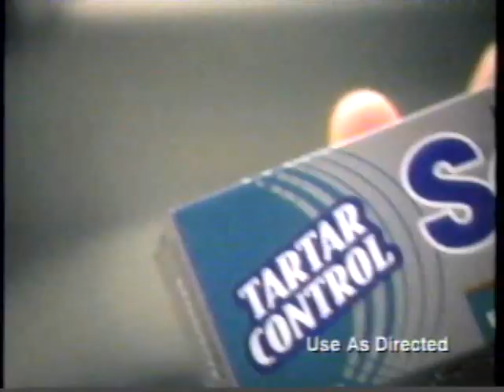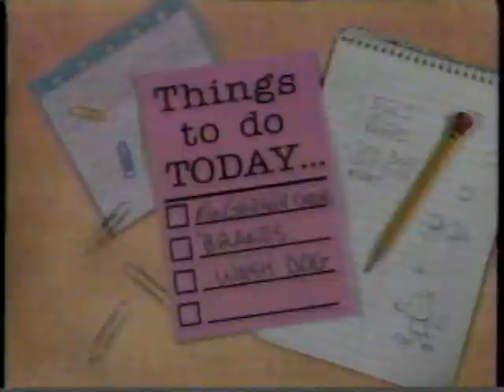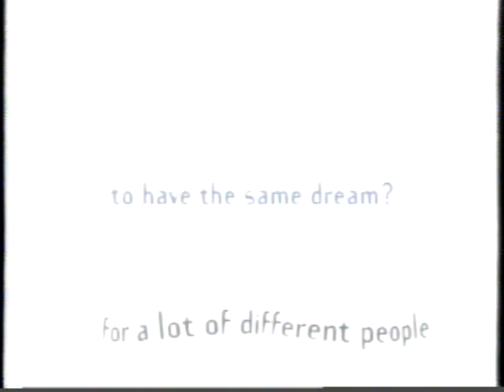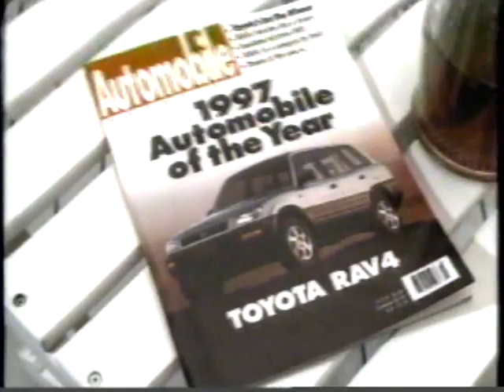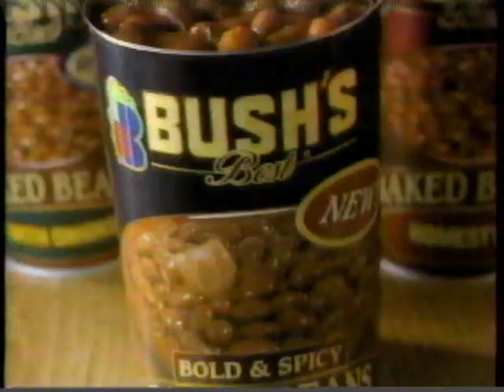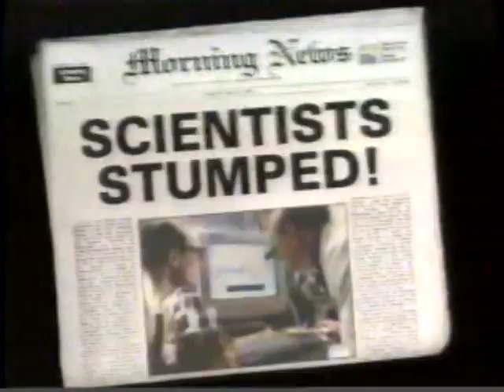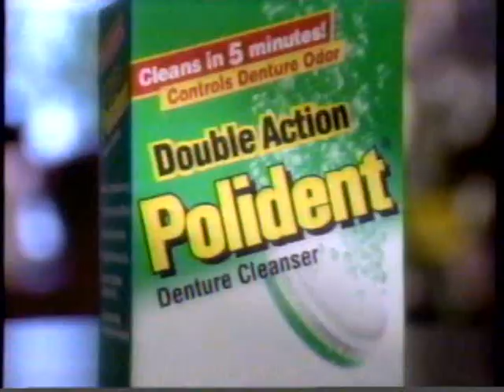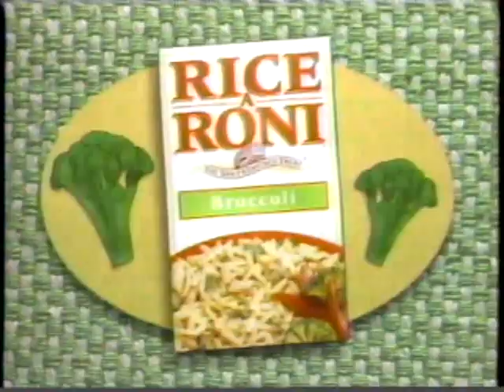TBS commercials, 7/20/1997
Source: Ellensburg yard sale 9/23/22
Aired during two episodes of America's Funniest Home Videos.
- Hefty OneZip
- Sensodyne
- Twizzlers
- Poison Ivy promo
- Eureka Steam Cleaner
- Duracell
- Mystic
- Super TV bumper
- Lever 2000
- Rice-A-Roni
- Mentos
- Band-Aid
- Super TV bumper(s)
- Toyota Rav4
- Mystic (again)
- Butterfinger
- Aiwa Mini Theater (Extreme Power)
- Shower to Shower
- Bush's Baked Beans
- Coming up next...
- Uncommon Valor promo
- Super TV bumper
- Band-Aid (again)
- Butterfinger (again)
- National Geographic Explorer (Mini-Beasts)
- 1-800-CALL-ATT
- Bush's Baked Beans (again)
- Super TV bumper
- Polident
- Hershey's
- Shower to Shower (again)
- Rice-a-Roni (again)
- Fun & Fancy Free on VHS
- Super TV bumper